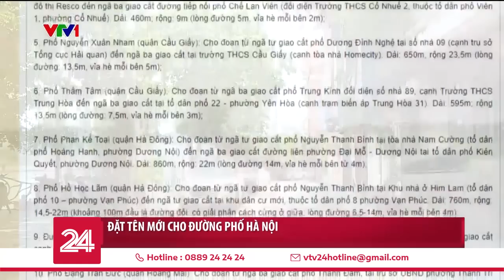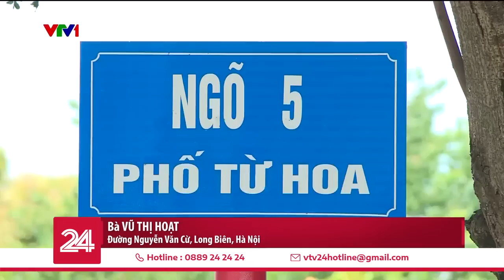Những tên đường mới ở Hà Nội được đặt như thế nào? | VTV24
Đặt tên đường không chỉ có ích cho việc di chuyển của người dân mà còn có ý nghĩa tôn vinh những nhân vật lịch sử có đóng góp cho xã hội.